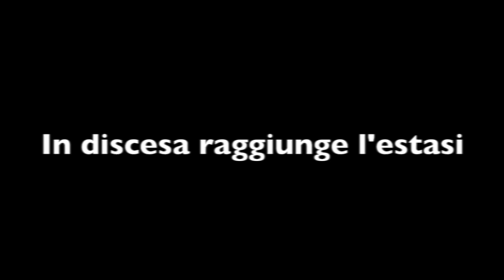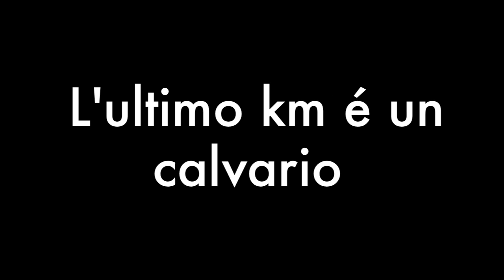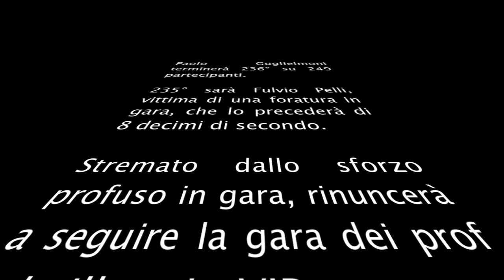Paolo Guglielmoni alla Cancellara Challenge 2011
Tour de Suisse 2011: crono prologo a Lugano. Paolo Guglielmoni si lancia sul percorso del crono prologo per misurarsi con Fabian Cancellara e per non arrivare ultimo. Riuscirà nell'impresa ma per poco...